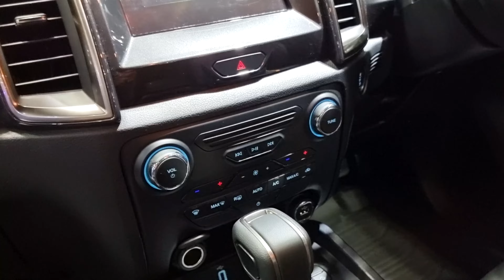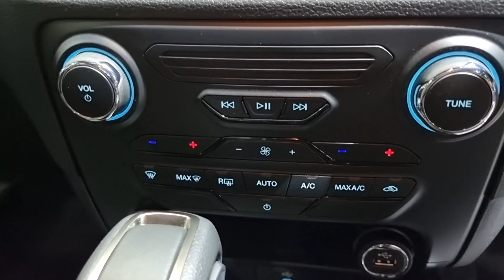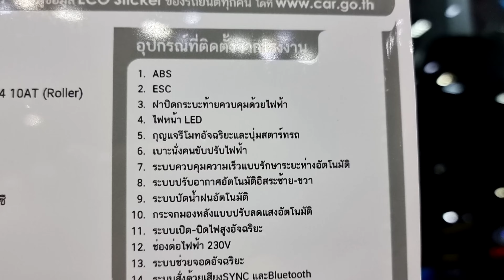FORD Ranger Double Cab 2.0L Bi-Turbo Wildtrak 4x4 10AT Roller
Ranger Double Cab 2.0L Bi-Turbo Wildtrak 4x4 10AT Roller ราคา 1,298,000 บาท